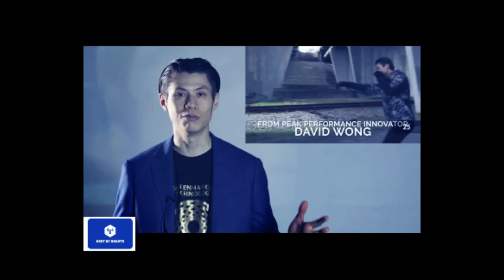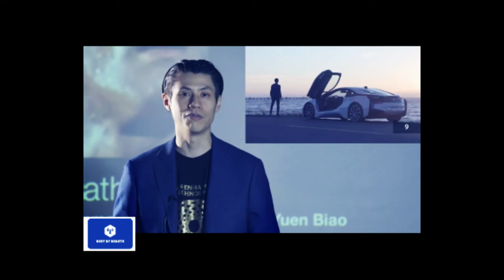Bruce Lee Motivation U Want Success ?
We take the best parts and crop them together into one video.( Bruce Lee Motivation ) We also improve the quality of the video and adjust the color saturation to improve details of the videos so they are easier to watch.( Bruce Lee Motivation ) We love seeing something and improving it. We also change the size to help with fitting the screen. (Bruce Lee Motivation  ) We hope you like our hard work. Because we are proud to show you our work and for you to watch what we produce. ( Bruce Lee Motivation)